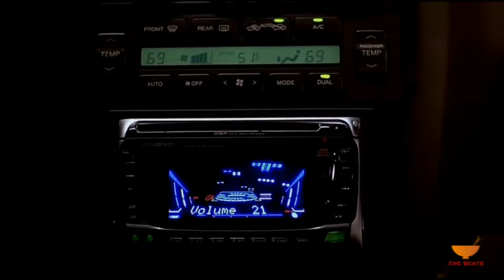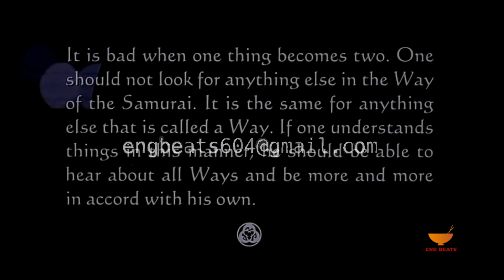Free 90's x Notorious BIG x Wu-Tang Clan x Griselda Type Beat - Big Offers - PRODUCED BY ENG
90's x Notorious BIG x Wu-Tang Clan x Griselda Type Beat - Big Offers
BPM - 88
"Free" beats may only be used for non profit purposes. For-profit or for upload to streaming services, a lease must be purchased.